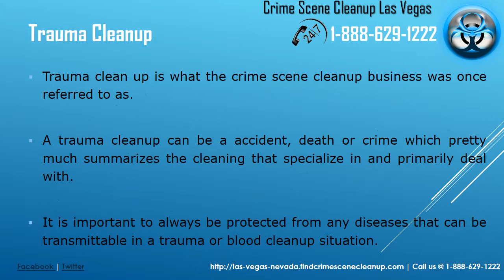Las Vegas Crime Scene Cleanup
A crime scene, death, blood spill or gruesome murder are all the types of things that need to be cleaned using properly trained crime scene cleanup Las Vegas resources.  Let us help clean up and decontaminate your property that may of been the scene of a murder, suicide or other kind of death.  You can get additional help in Las Vegas and information going